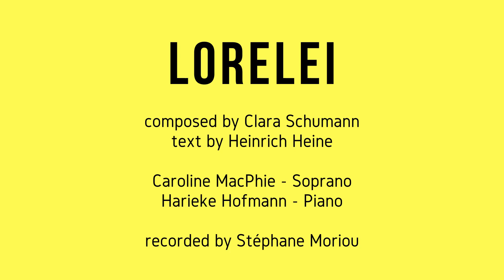Lorelei - Caroline MacPhie and Marieke Hofmann - Bitesize Prom 27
Lorelei - Clara Schumann (text by Heinrich Heine)

Soprano - Caroline MacPhie
Piano - Marieke Hofmann

Video - Stéphane Moriou

Welcome to Bitesize Proms, showcasing the best of classical music in miniature form, and raising money for Help Musicians UK. All artists who appear are giving their time and energies for free, so please give generously and make this a summer to remember for all the right reasons